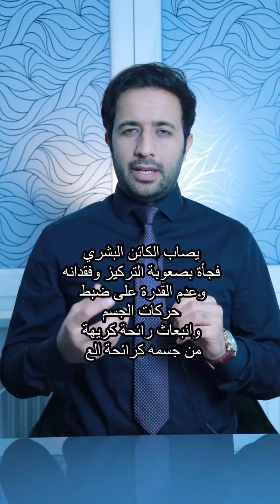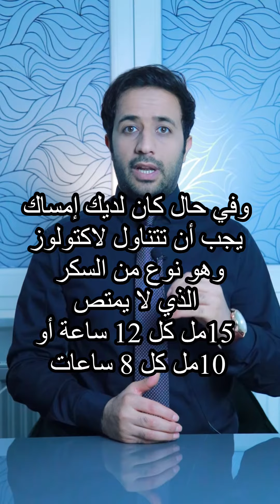اعتلال الدماغ و تلف الدماغ الأسباب و الأعراض وسبب رائحة الجسم الكريهة و الخمول و التعب .اعتلال الكبد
اعتلال الدماغ
Encephalopathy
يصاب الكائن البشري
فجأة بصعوبة التركيز وفقدانه
وعدم القدرة على ضبط
حركات الجسم
وانبعاث رائحة كريهة
من جسمه كرائحة العفن
والخمول الدائم
وبطء في ردات الفعل
يتبعها الرأرأة و الخرف
فقدان القدرة
على البلع و الكلام
ويحدث ذلك
عندما لا يستطيع الكبد إزالة
السموم من الدم بشكل كافٍ،
مما يسبب تراكم السموم
في مجرى الدم، والذي بدوره
قد يؤدي إلى تلف في الدماغ.
وقد يكون التلف بسبب
نقص الأوكسجين
و قد يكون ناجم عن تلف الكبد
وحسب السبب يتم اطلاق تسمية
الاعتلال
والسبب في ذلك العدوى البكتيرية
و الفيروسية
وعند الاسراف في شرب الكحول
و عند خلل مستوى الكالسيوم
في الدم
وعند نقص معدل مجموعة
فيتامين B
مثل B1,B12
ونقص المغنزيوم
وهنا نطلق على الاعتلال
باعتلال Wernicke
بسبب نقص الثيامين
هنا يجب تجنب الأطعمة الغنية بالبروتينات كالدجاج و
لحم أحمر 🥩
بيض 🥚
سمك 🐟
و التخفيف قدر الإمكان منها
وفي حال كان لديك إمساك
يجب أن تتناول لاكتولوز وهو نوع من السكر الذي لا يمتص
15مل كل 12 ساعة أو 10مل كل 8 ساعات
ويقوم بتحميض القولون و
تحويل الأمونيا NH3  إلى الأمونيوم
NH4 +
حيث لا ينتشر نحو الدم وبذلك يمنع
تحول الدم لمستنقع للجراثيم و الأمراض
لأن الأمونيا NH3 اذا ارتفعت نسبتها
في الدم يعني ذلك التهاب الدماغ
و الموت
ولذلك عندما نقلل البروتين نقلل
من الأمونيا
والعلاج النافع هنا
هو النظام الغذائي الصحي
الذي يتركز على الرياضة
و النوم في الليل
و تجنب المشروبات الروحية
و التخفيف من البروتينات